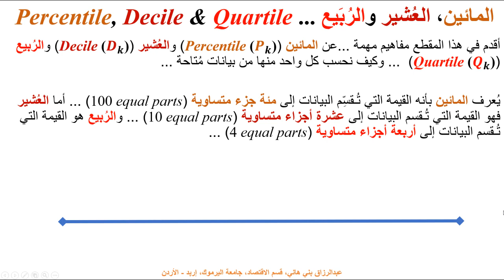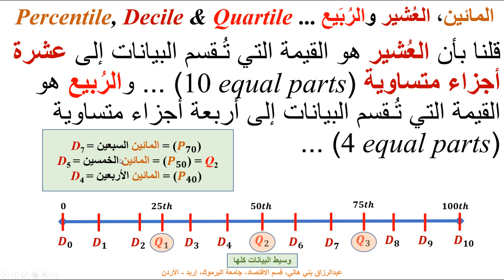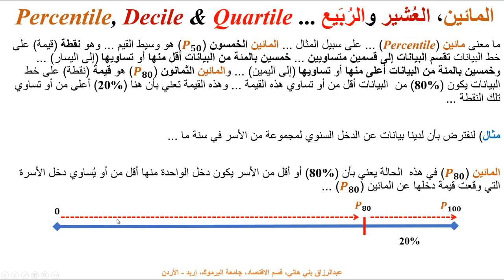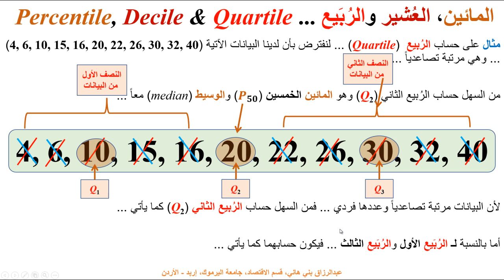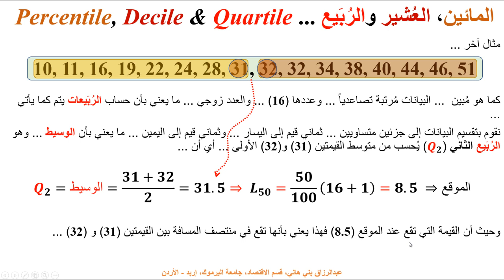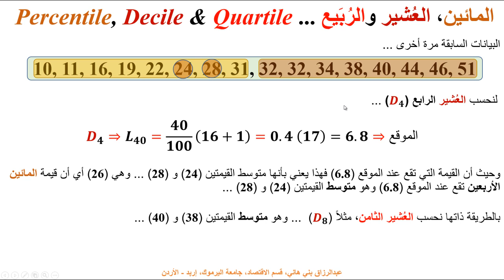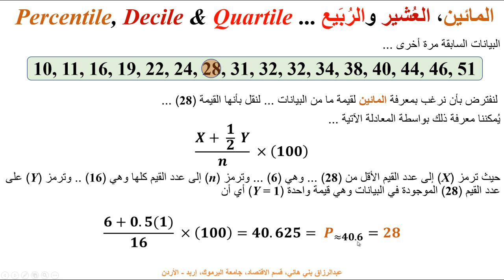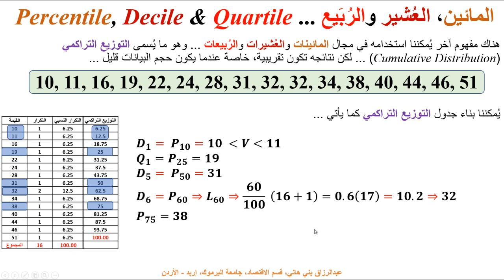المائينات والعُشيرات والرُبيعات ... Percentiles, Deciles and Quartiles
يشرح هذا المقطع مفاهيم المائين والعُشير والرُبيع ومعنى كل واحدٍ منها وطريقة حسابه Percentile, Decile and Quartile, what do they mean and how to calculate their values